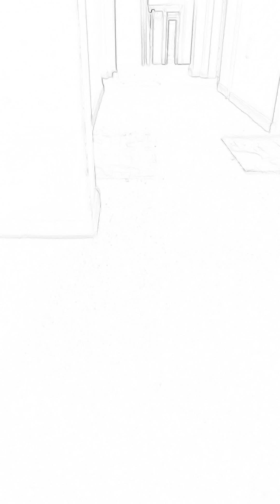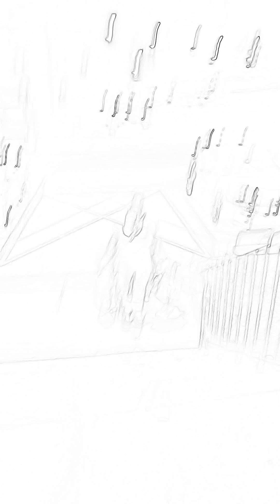October 18, 2019